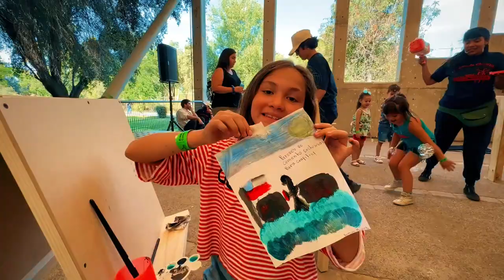Preestreno de "La Moneda Chiquitita"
El arte es una gran herramienta que nos ayuda a acercar todo aquello que parece lejano o pedregoso, en algo amable y comprensible; por eso es tan importante que esté presente en el museo. Ayer fue el prestreno de “La Moneda Chiquitita” (antes de su debut en Teatro a Mil) una obra dedicada a niños y niñas que habla de la potente historia del Palacio de la Moneda.

Cerca de 120 visitantes pudieron reír, emocionarse y también soñar, con la pregunta ¿Qué harías tú si fueses presidenta o presidente? Estas fueron algunas respuestas de los niños y niñas ante la interrogante: "Plantaría más árboles" o "Haría que el agua fuera gratuita". Nunca dejan de sorprendernos 👏👏👏